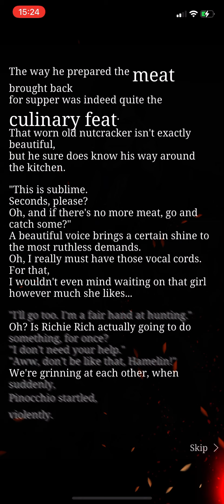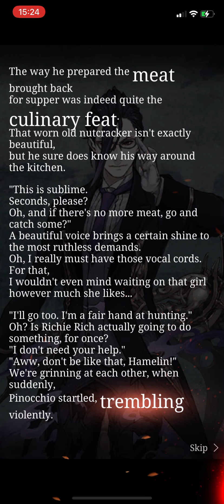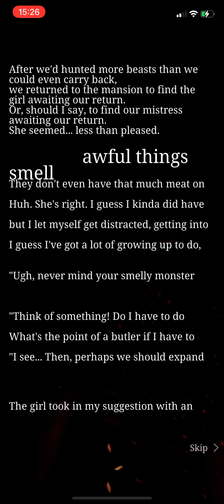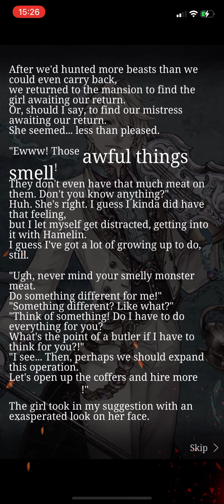SINoALICE - The Butler’s Feast - Normal Verse 4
The group gathers but surprises all around…